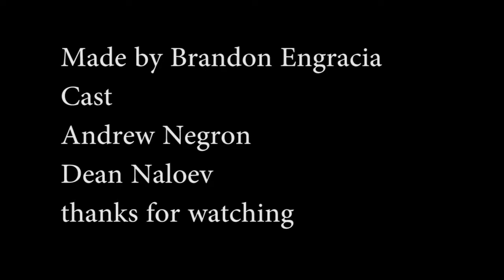A Very short shooting scene. Adobe After Effects. Muzzle Flashes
Testing again. COmment on what you think. Anyone in NJ wants to help or film with us just inbox me. to me this is a level 3 Special Effects. Thank you Godfather Airsoft for the props I needed